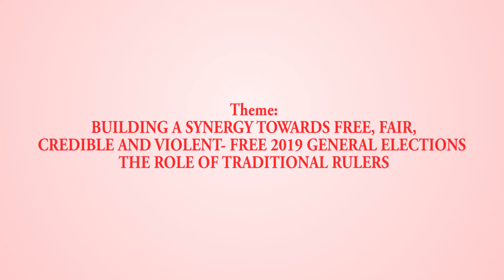NCTRN 10th GENERAL ASSEMBLY FCT ABUJA 2019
NATIONAL COUNCIL OF TRADITIONAL RULERS OF NIGERIA [NCTRN]
BUILDING A SYNERGY TOWARDS FREE, FAIR, CREDIBLE AND VIOLENT-FREE 2019 GENERAL ELECTIONS
THE ROLE OF TRADITIONAL RULERS